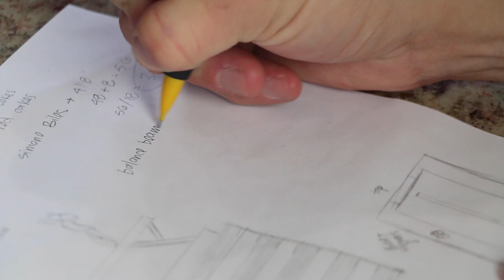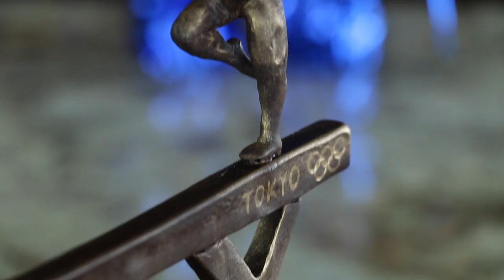Women's Gymnastics 2020 Tokyo Olympic Cake | Simone Biles, MyKayla Skinner, Sunisa Lee | USA Team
Women's Gymnastics 2020 Tokyo Olympic Cake 👩🏼‍🍳✨ GOOD LUCK Simone Biles, Mykayla Skinner, Sunisa Lee, Jordan Chiles, Grace McCallum, and Jade Carey at the Tokyo 2020 Olympics! Can't wait to see what you bring home 🤩 🏅

If you'd like to send me a lil' gift without YT taking some 😄:

Supplies used in this video:
▪ parchment paper sheets
▪ silicone cups
▪ silicone baking mats
▪ edible gold & silver powder
▪ Guittard dark chocolate a'peels
▪ modeling tool set
▪ paint palettes
▪ paint brushes

Video Chapters:
0:00 - Intro
1:49 - The Cake
3:52 - The Balance Beam
5:47 - All Done!
6:38 - Cutting The Cake